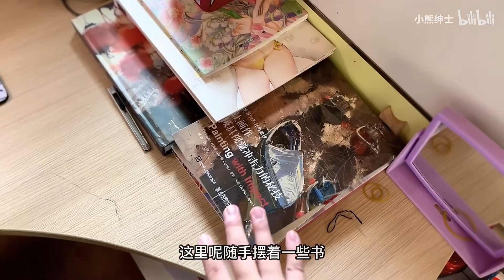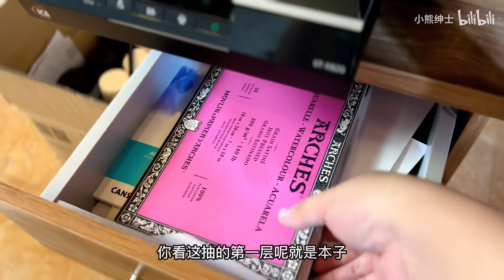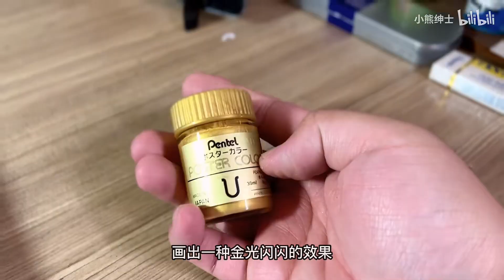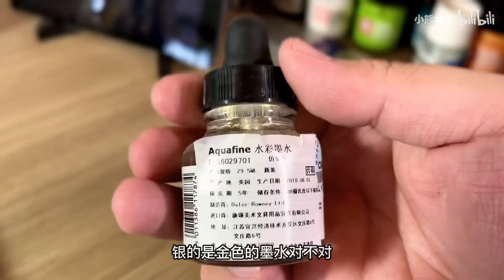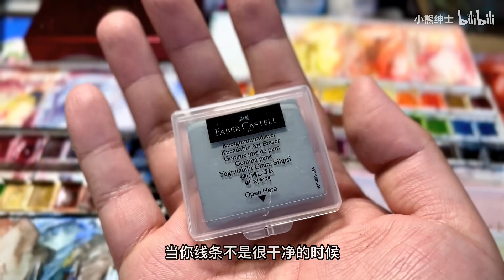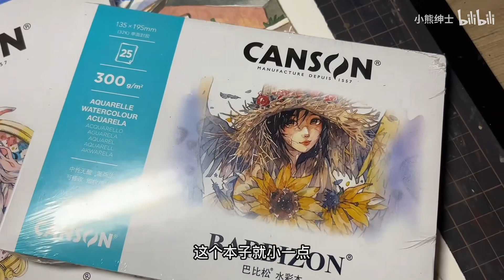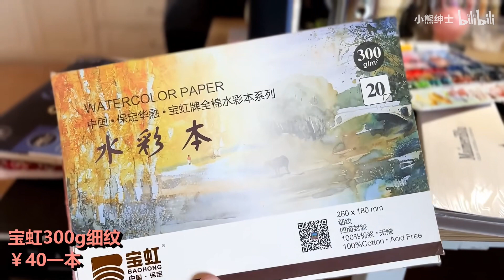听说学画画不费钱，呵~你信吗？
工作室大揭秘！分享种草平时常用的绘画工具~都来看看花了好几万买画具的大冤种，很多买来就吃灰了，提醒大家不要冲动消费！理性购买绘画工具